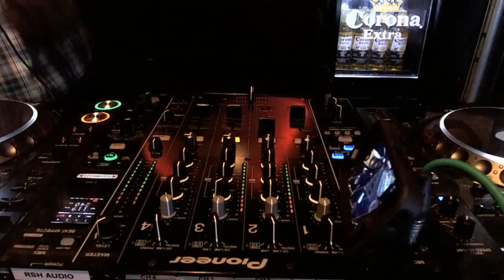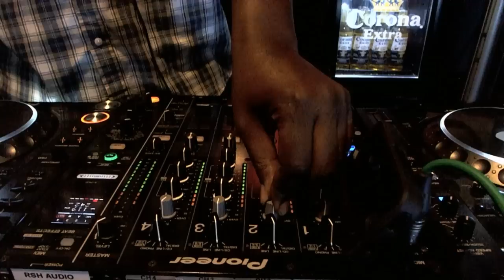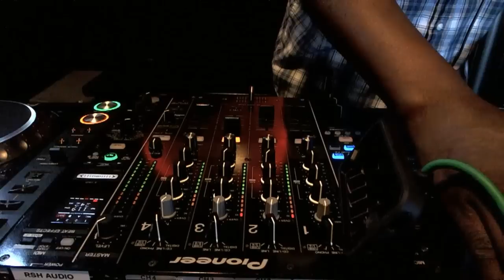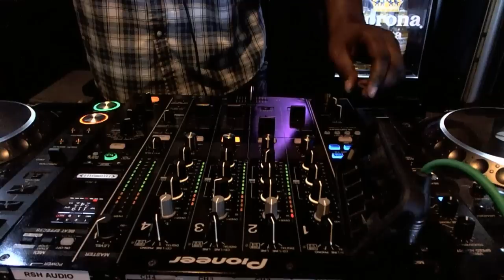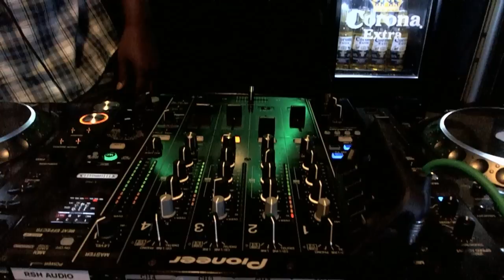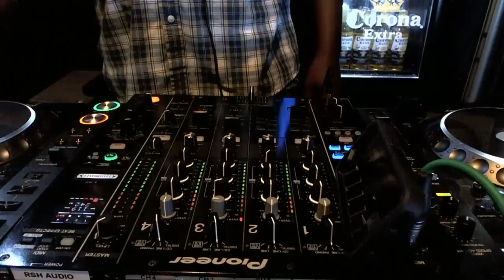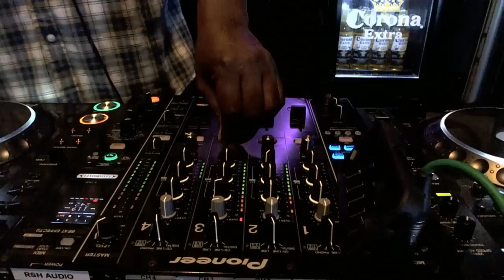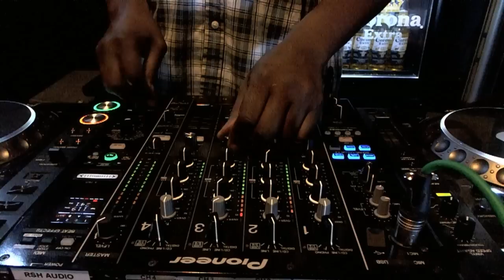TODD TERRY classic house set in The Lab LDN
House music royalty plays the 'club' in the Mixmag Office
TRACKLIST

19/ Todd Terry Pres. Sound Design - Bounce To The Beat (Tee's Freeze Mix)
30/ Junior Jack Feat. Terra Deva - Thrill Me & How You Thrill Me
37/ Todd Terry Feat. Jocelyn Brown & Martha Wash - Keep On Jumpin' (WMC Remix)

Every week we welcome some of our favourite DJs into the club in the corner of our office and this time as well as the Born Electric label showcase we are thrilled to welcome Todd Terry.

A true legend in every sense of the word, Todd Terry has been in among the house music greats since the early 90s. A host of releases under monikers such as the Todd Terry Project, House Of Gypsies and Royal House earned him the reputation of one of the finest producers around.

With tracks such as 'Keep On Jumpin' up his sleeve and a host more gems on labels such as Mercury Records, Strictly Rhythm and Ministry Of Sound, our bonus addition to this week's Lab session is one not to miss.